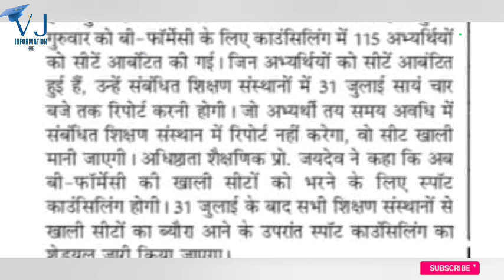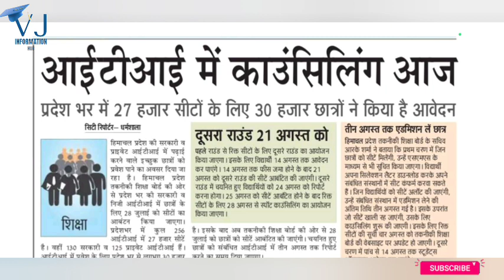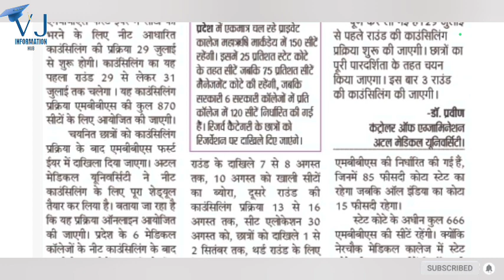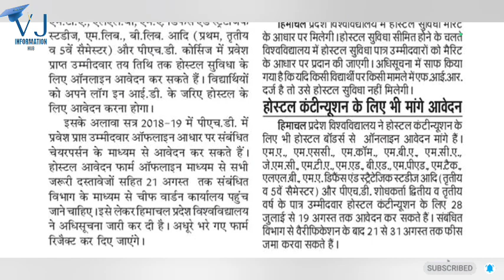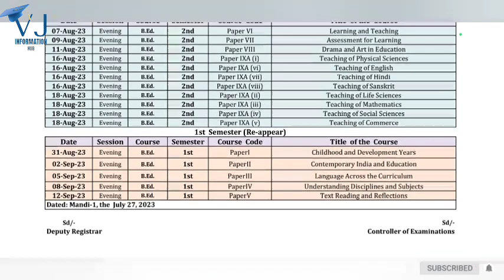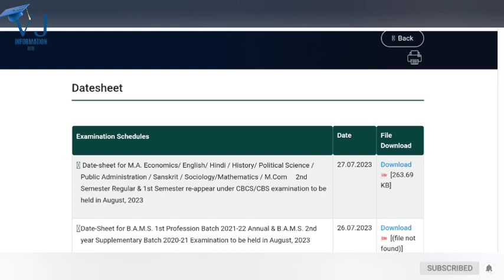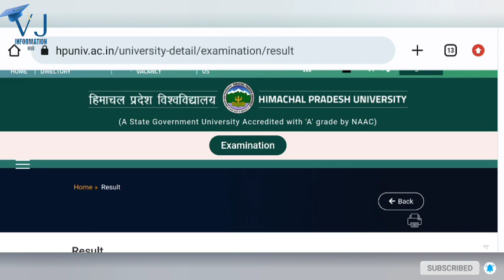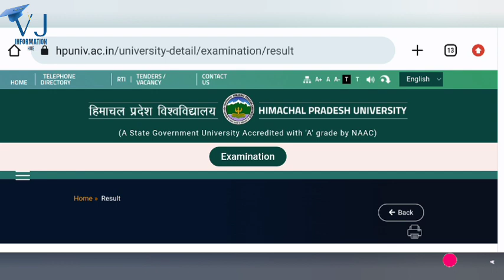HPU Reappear Result|SPU Mandi Exam Datesheet|HPU Genric Subject|HPTU|ITI|HPU Reevaluation Result|TET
HPU UG Re-Appear Result Out|SPU Mandi UG, PG, B.Ed Date-Sheet Out|HPTU UG, PG Counseling Updates|HPU CBCS PG की डेटशीट में Generic Subject कहाँ देखे|HPU UG, PG Re-evaluation Result कब आएगा| HP Board TET Answer Key Out|HP ITI Counseling|HPU Hoatel|